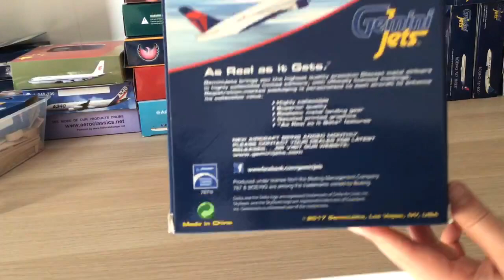Gemini Jets Unboxing 1:400!!! #6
An unboxing of the Gemini Jets 1:400 Delta B767-300